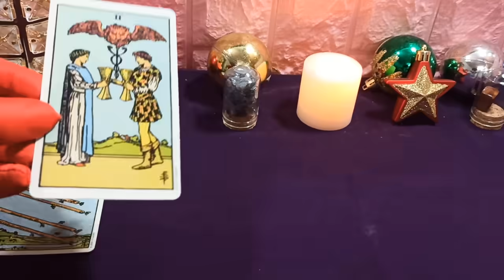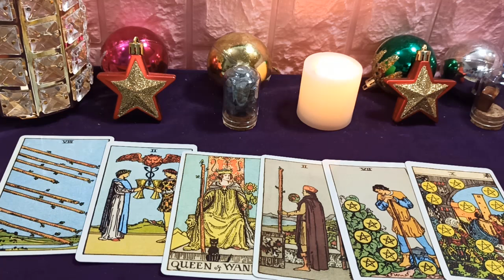Aries 5 de Mayo 2020: Las emociones aumentan cuando ambos entienden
Aries debe organizar y planificar qué hacer hoy, de lo contrario, estará extremadamente confundido, sin saber qué hacer al comenzar a trabajar. Financieramente, Aries puede recibir un pequeño regalo o invitación a cenar. Hermoso romance, las parejas aún se calientan juntas